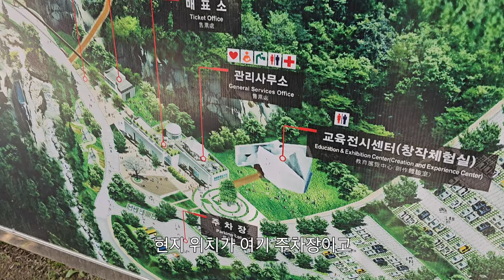20240518 한국 포천 아트밸리 여행 4K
2024년 5월 18일 산책
한국 포천 여행

・아트밸리

오늘의 이동
집 - 아트밸리 - 산정호수 - 집

촬영 s23u
편집 모바일 파워디렉터 (자동 자막 적용)